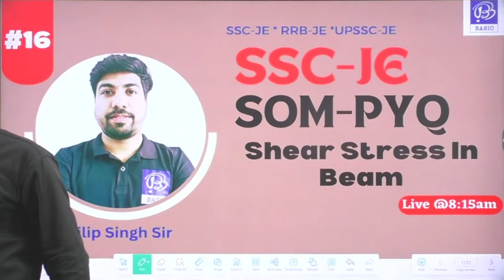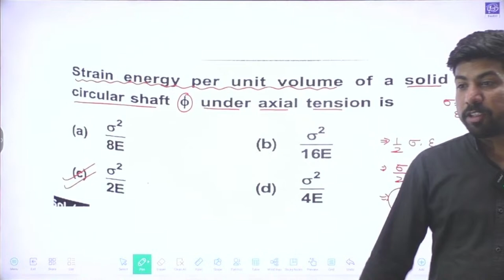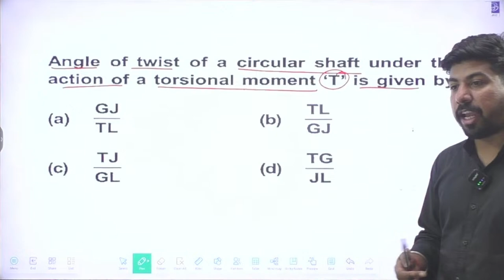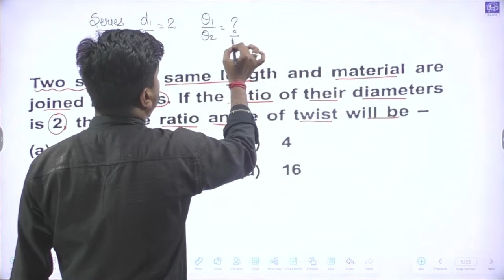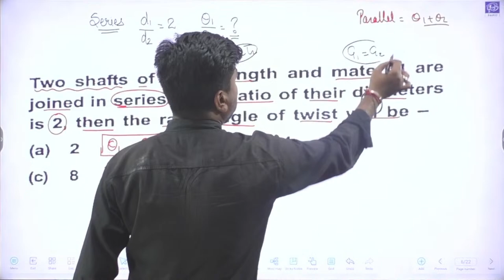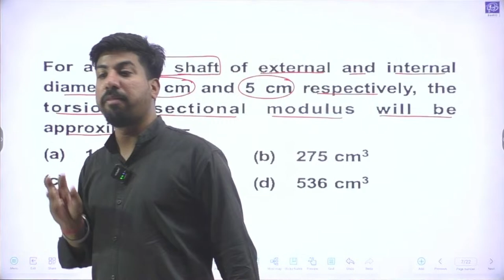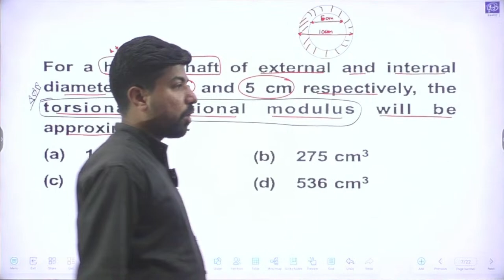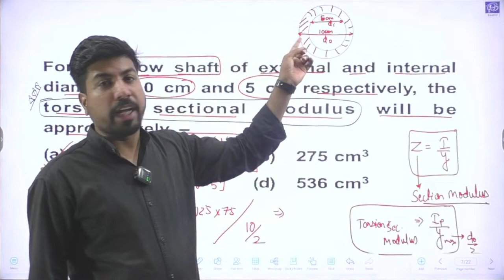SSC JE 2024 I RRB JE I UPSSSC JE I PYQ I CIVIL I DILIP SIR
FACULTY- KUNAL SRIVASTAVA/ASHUTOSH JHA/DILIP SINGH PANWAR
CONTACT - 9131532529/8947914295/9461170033